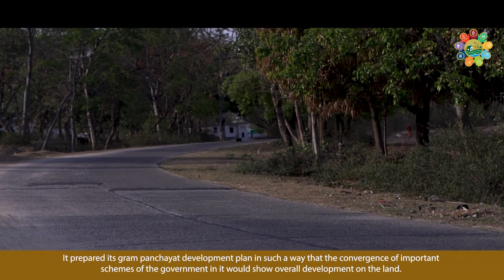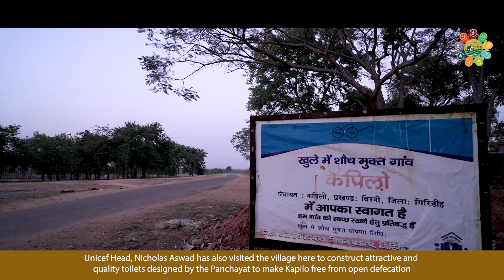Film on Village with Good Governance Kapilo, Jharkhand